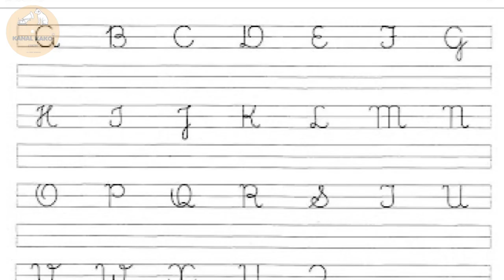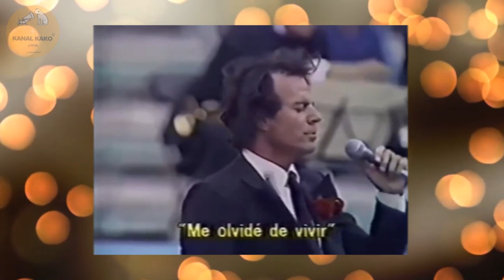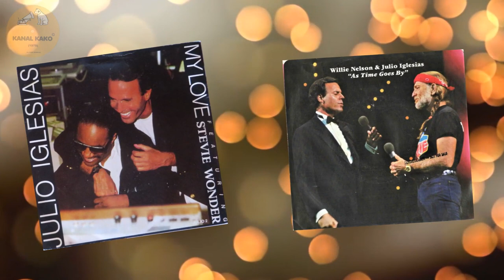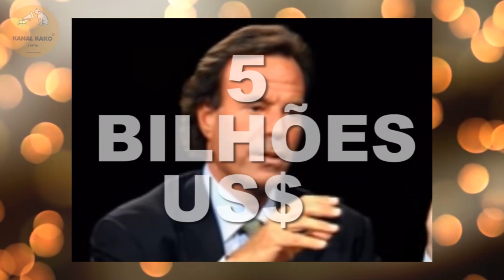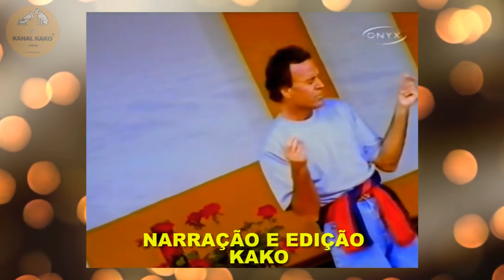A HISTÓRIA DE JULIO IGLESIAS (BIOGRAFIA)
colabore com qualquer quantia: PIX 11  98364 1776

Simplesmente o mais bem sucedido cantor latino da história. vale a pena dar uma conferida em sua interessante trajetória.